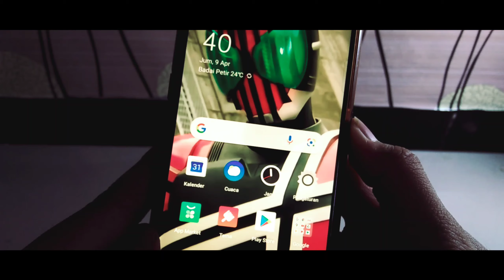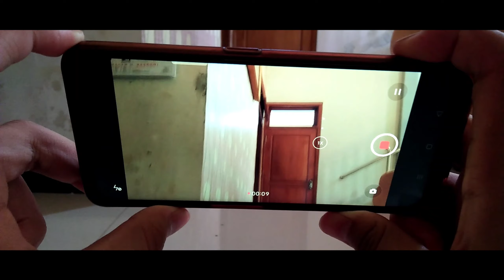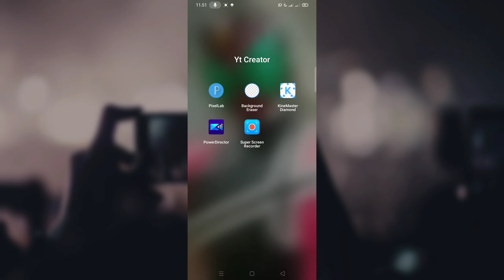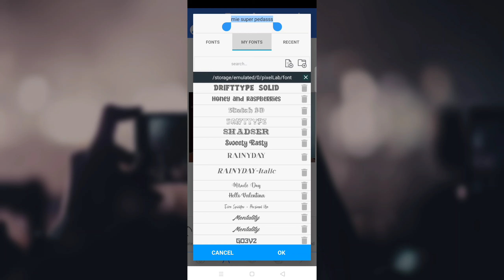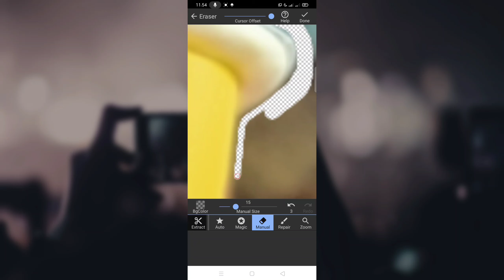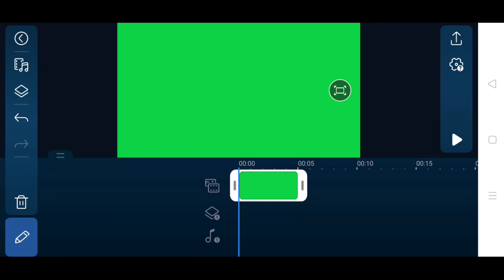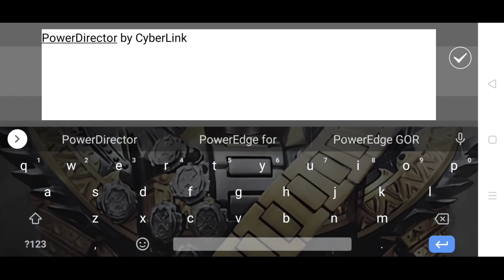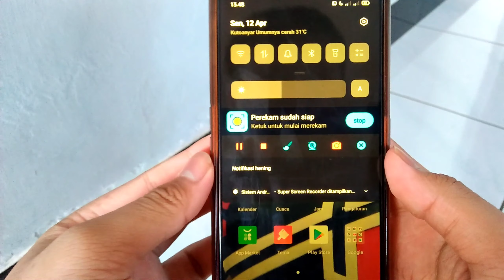PERLENGKAPAN NGEYOUTUBEKU🤫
📌 Starter Pack Nge-youtubeku🤫

Jangan lupa juga Share ke teman-teman kalian supaya gak ketinggalan video-video dari saya🙏😁